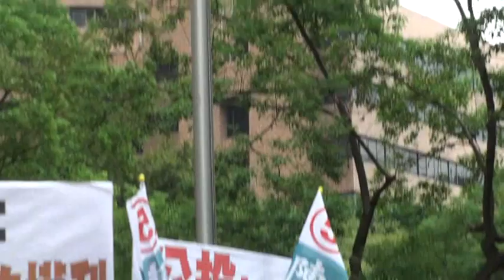2010_1122_第三次ECFA公投連署遞件─林向愷等、黃昆輝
2010_1122_台聯第三次ECFA公投連署遞件
日期：2010年11月22日上午9:30
地點：台北市徐州路5號中選會